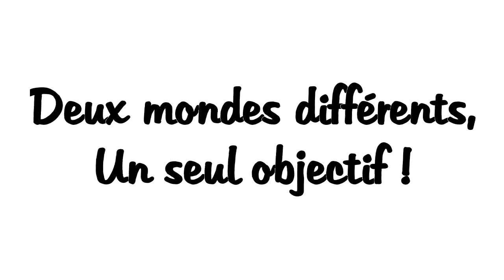Azaouaj Iliass en compagnie de l'acteur marocain Said Naciri : Découvrez ! (FR/NL)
Said Naciri connu sous le nom d'acteur dans une célèbre série télévisée "Al-Abaas" rencontre le prédicateur musulman de Belgique Azaouaj Iliass, découvrez comment deux mondes différents se sont rencontrés pour un seul et même objectif !